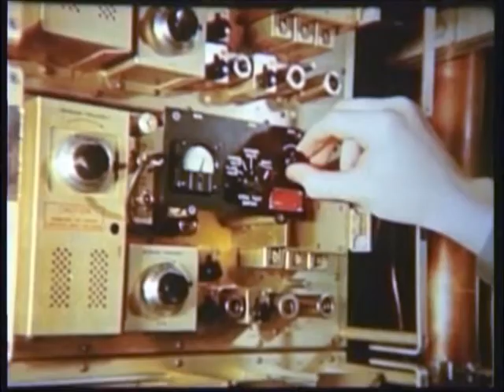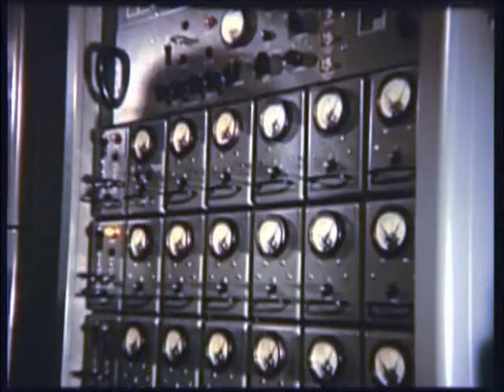DEWLine Electronics at CAM-Main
Short video vignette showing some of the radar and communications used on the DEWLine. Courtesy of Derek Whitehead